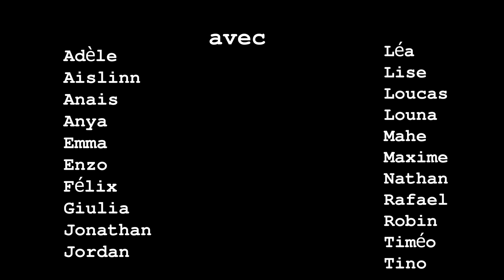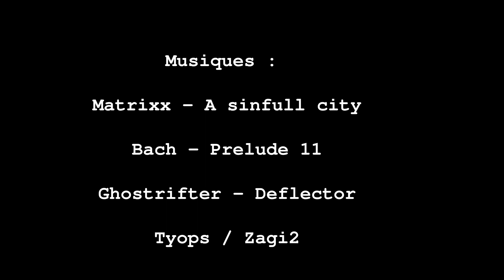CLEA - Parcours vidéo - "L'interrogatoire" réalisée par 123 Soleil et Viv'ados à Commequiers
Le parcours d’éducation aux médias et à l’information « Réalisation de capsules vidéo » a été réalisé par des journalistes et des professionnels de l’audiovisuel de l’Association « Les Pieds dans le PAF ». Par ses actions d’éducation aux médias et son soutien à la création audiovisuelle amateure, l’association donne aux citoyens des outils pour une analyse critique et une pratique autonome des médias.